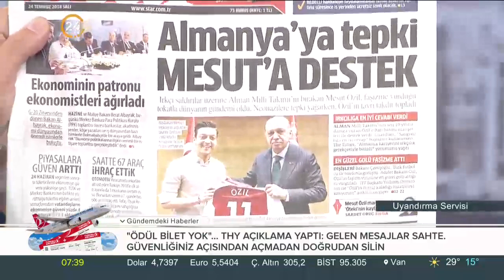"Almanya'ya tepki Mesut'a destek" GününManşeti Star